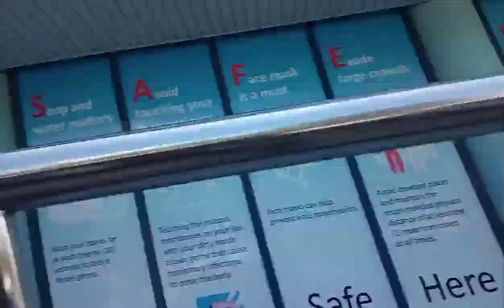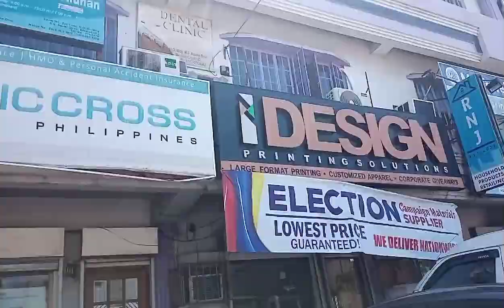Pauwi na kmi galing Riverside Hospital pa chk up ksma anak ko.Thanks God 🙏🙏🙏